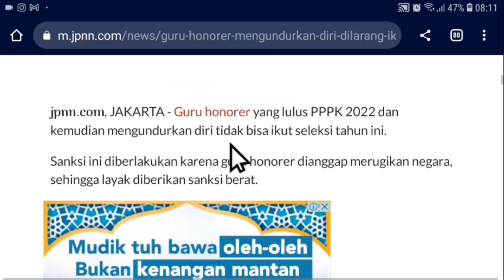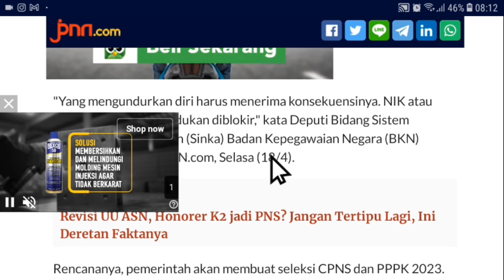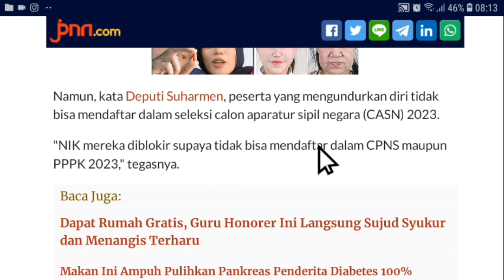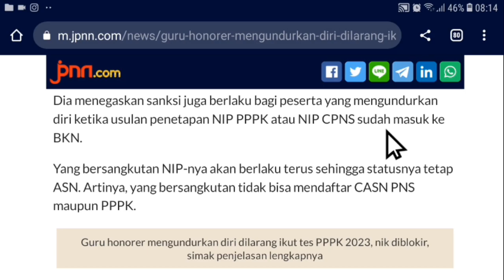Berita Honorer Terbaru Hari Ini Honorer Ini Dilarang Ikut Seleksi CPNS dan Pppk | non asn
pppk guru,
asn pppk,
pppk bidan,
pppk apbd,
pppk cpns,
pppk dosen,
pppk dokter,
daftar pppk,

Pppk guru
pppk guru,